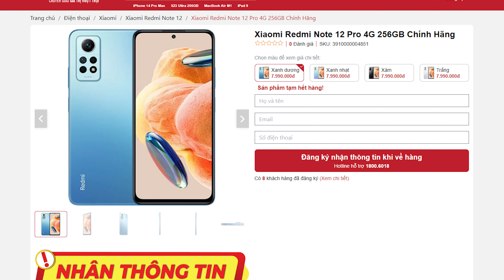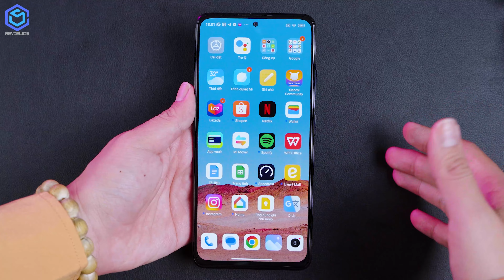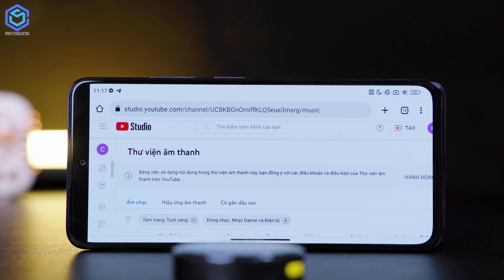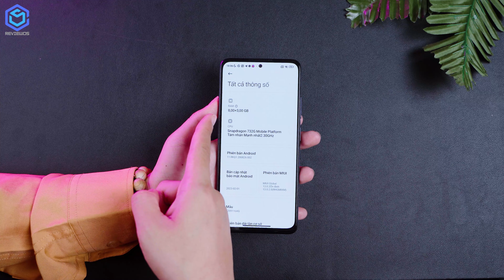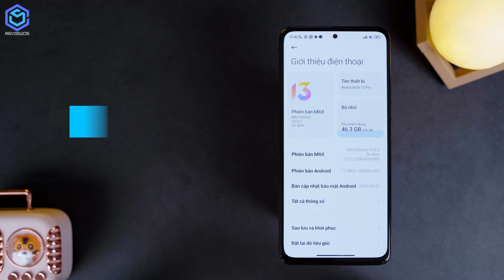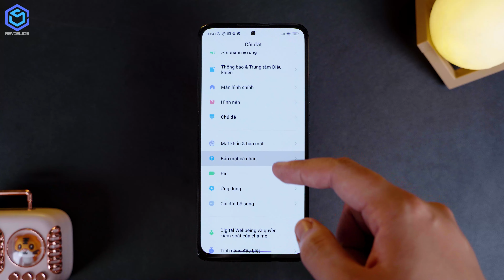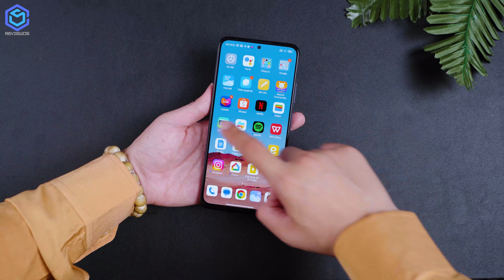Mở hộp Redmi Note 12 Pro: Snap 732G, màn AMOLED, sạc nhanh 67W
Redmi Note 12 Pro là chiếc Smartphone tầm trung mới của nhà Xiaomi vừa được ra mắt vào năm 2023. Được trang bị màn hình 6.67 inch cùng tần số quét tới 120Hz giúp các chuyển động mượt mà, đặc biệt trong các trận chiến game. Xiaomi Redmi Note 12 Pro 4G cũng sẽ hoạt động ổn định với con chip Snapdragon 732G cùng bộ nhớ RAM 6GB. Ngoài ra, Redmi Note 12 Pro 4G cũng sẽ đáp ứng tốt nhu cầu nhiếp ảnh của người dùng với cụm bốn camera sau, trong đó ống kính chính sở hữu độ phân giải tới 50MP. Chi tiết hãy cùng reviewOS theo dõi qua video “Mở hộp Redmi Note 12 Pro: Snap 732G, màn AMOLED, sạc nhanh 67W”.

Phân đoạn:
0:00 Giới thiệu
0:30 Mở hộp
1:38 Thiết kế
3:24 Test loa
3:42 Màn hình
4:15 Cấu hình
5:24 Camera
6:27 Pin và sạc